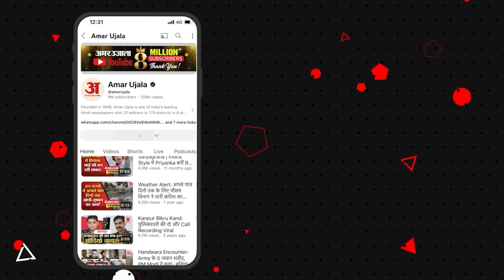Kailash Gehlot Join BJP: BJP का दामन थामते ही कैलाश गहलोत ने खोली Arvind Kejriwal की पोल। AAP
रविवार को आप के दिग्गज नेता कैलाश गहलोत ने आप का दामन छोड़ दिया। इस दरमियान कैलाश गहलोत ने आप के सुप्रीमो केजरीवाल ने एक पत्र भी लिखा। वहीं आज सुबह खबर आई कि कैलाश गहलोत ने बीजेपी का दामन थाम लिया है। बीजेपी का दामन थामने ही कैलाश ने केजरीवाल की धज्जियां उड़ा कर रख दी। ज्यादा जानकारी के लिए देखिए ये वीडियो...